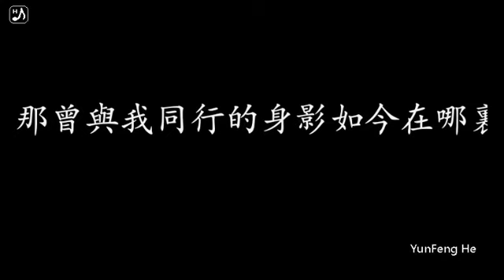夜空中最亮的星 周玥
夜空中最亮的星 - 余家辉

作词：逃跑计划

作曲：逃跑计划

夜空中最亮的星 能否听清

那仰望的人 心底的孤独和叹息

oh夜空中最亮的星 能否记起

曾与我同行消失在风里的身影

我祈祷拥有一颗透明的心灵

和会流泪的眼睛

给我再去相信的勇气

越过谎言去拥抱你

每当我找不到存在的意义

每当我迷失在黑夜里

夜空中最亮的星

请指引我靠近你

夜空中最亮的星 是否知道

曾与我同行的身影 如今在哪里

夜空中最亮的星 是否在意

是等太阳升起 还是意外先来临

我宁愿所有痛苦都留在心里

也不愿忘记你的眼睛

夜空中最亮的星

请照亮我前行

和会流泪的眼睛

夜空中最亮的星

请照亮我前行